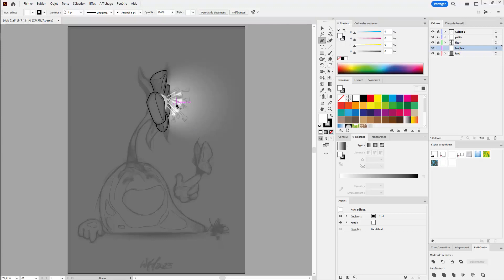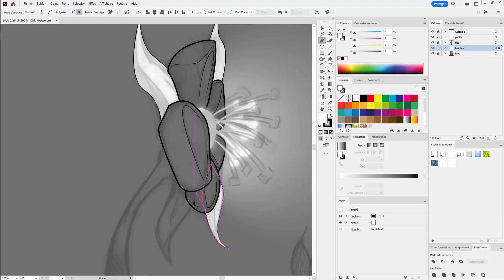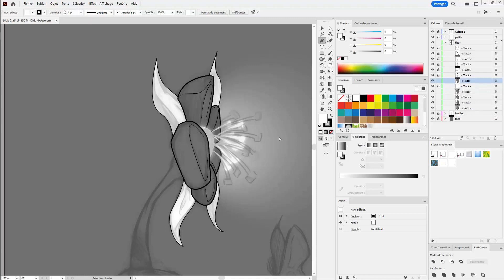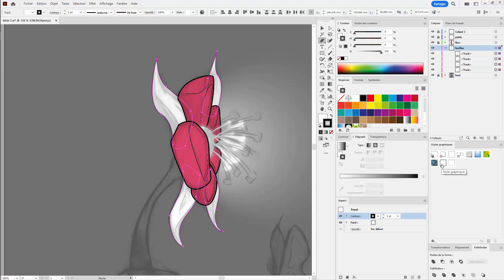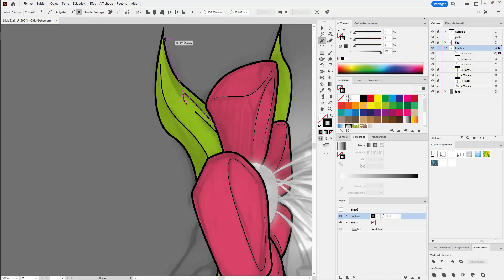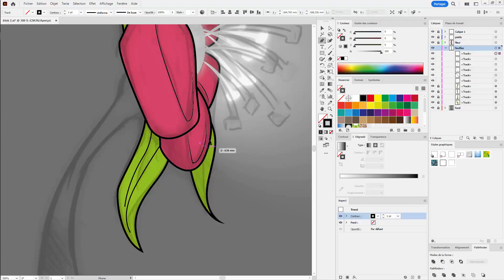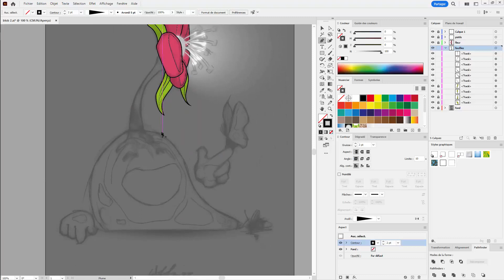Tuto Dessiner une illustration colorée sous Adobe Illustrator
Voici un extrait de la formation de Jean-raphaël Belajew sur Dessiner une illustration colorée sous Adobe Illustrator